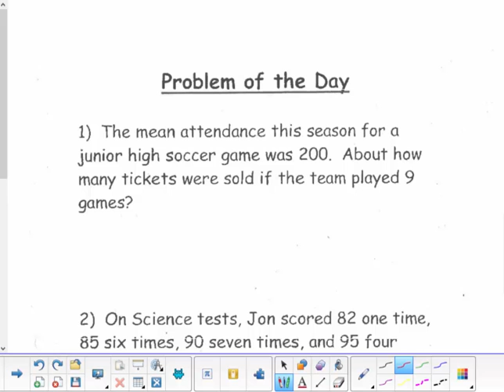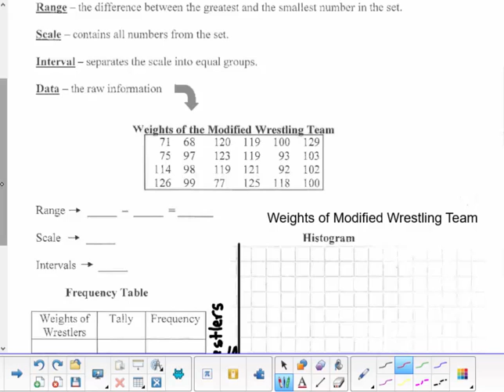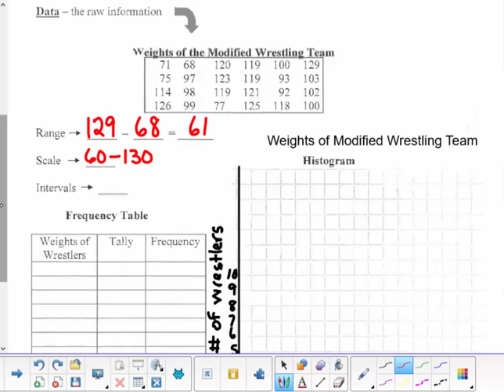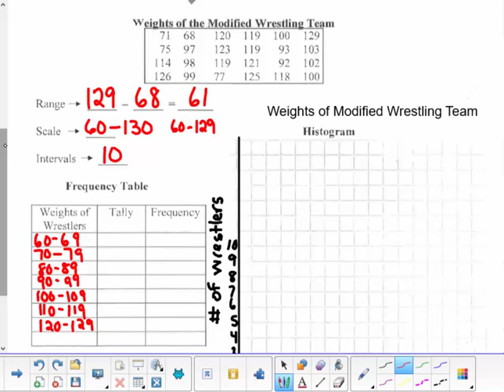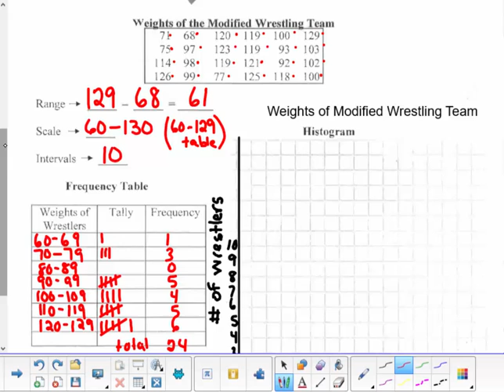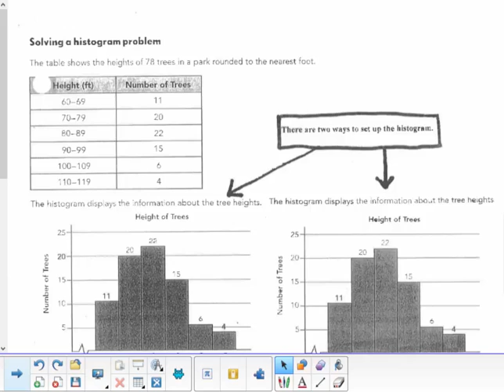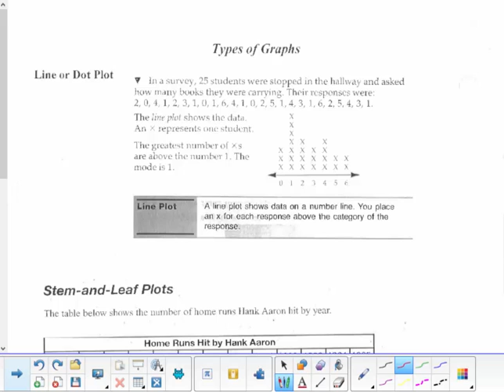9.1 Frequency Table & Graphs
Making a Histogram from a frequency tabkle